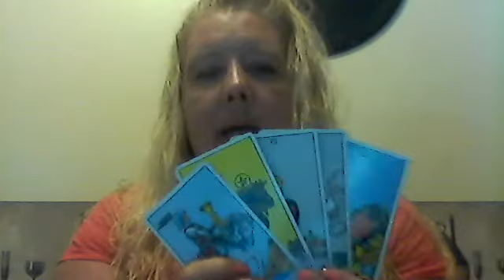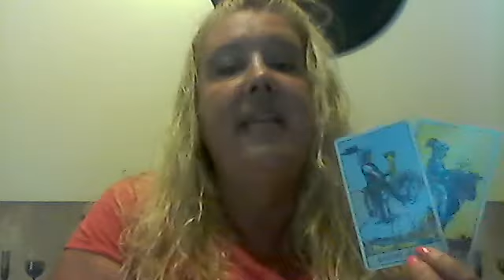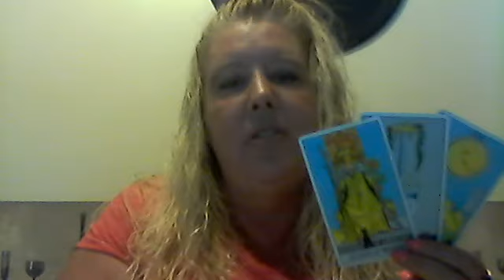VIRGO For July 2016.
A broad generalized view for Virgo for the month of July 2016.

Celebrating 10 years on her website!